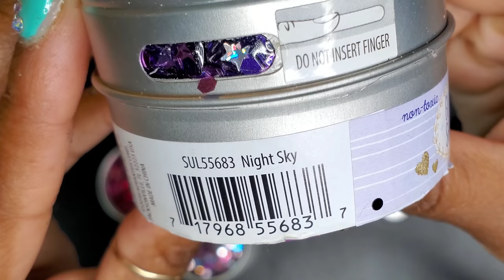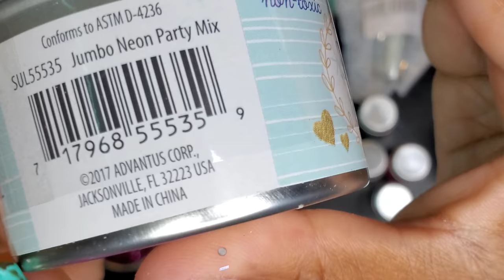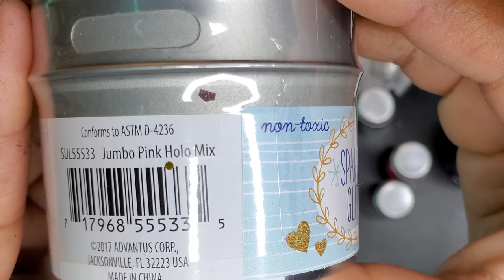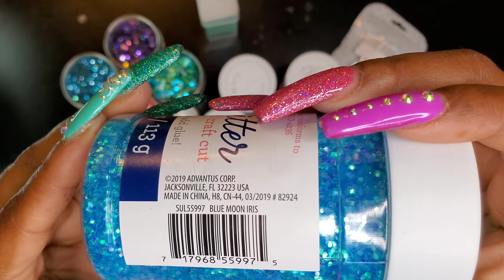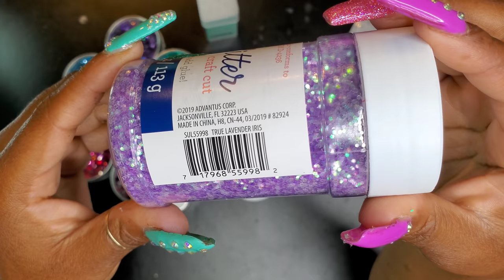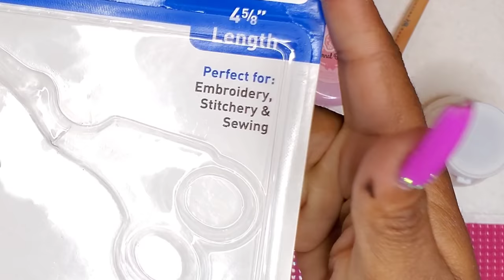Glitters Haul & Demo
🛒 My Full Nail Kit
1. 1 on 1 live video session up to 1 hour long (save video and add to your platform or use for private future reference)
2. Acrylic Brush
3. Dappen Dish
4. Nail Tips
5. Face Mask
6. Manicure Brush
7. Professional Non acid Nail Primer
8. Practice Finger ×2
9. Nail Glue
10. Nail Clippers
11. Professional Non MMA Monomer 6oz
12. Professional Nail Acrylic 1oz clear
13. Professional Nail Acrylic 1oz custom blend
14. Nail Forms ×10
15. Base Coat
16. Top Coat
17. Nail File
18. Cuticle Pusher
19. Nail Art (varies)
20. Cuticle Oil
21. Nail Buffer
22. Pump dispenser

🛒 My Mini Nail Kit $40
1. Professional Non MMA Monomer
2. Professional Nail Acrylic
3. Professional Non acid Nail Primer
4. Cuticle oil pen
(Put mailing address in notes section)

🛒 NAILCREW CUTICLE OIL
3 CUTICLEOIL PENS FOR ONLY $15

🏷 FREQUENTLY USED & ITEMS USED IN VIDEO

🛒 Amazon Favs | Amazon Storefront
• E-file
• Drill bits
• Nail art & Glitter
• Bling

NikkiP20

Nikki25

NIKKI20

NIKKIP20

NIKKI20

Nikki17

NIKKIP10

NIKKIP10

NIKKI10

NIKKI15

NIKKI10%OFF

NAILEDBYNIKKI30

💵 BELLE E-FILE/ NAIL DRILL
Portable
NIKKIP10 (EXPIRES MAY 2020)
Desktop
NIKKIP30 (EXPIRES MAY 2020)

💵 DASHBOARD BEAUTY Drill bits
(drill bits & Efile section)
OFXJR86X (code expires Nov 2020)

NAILEDBYNIKKI30

📽 My Current set of nails